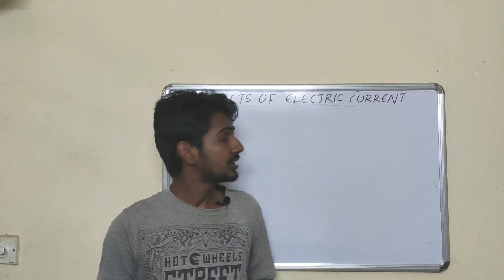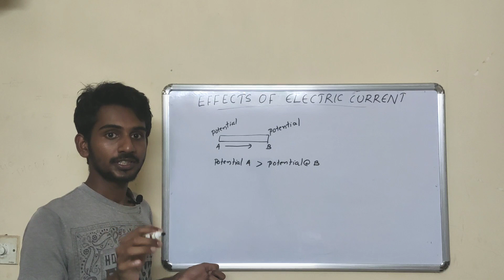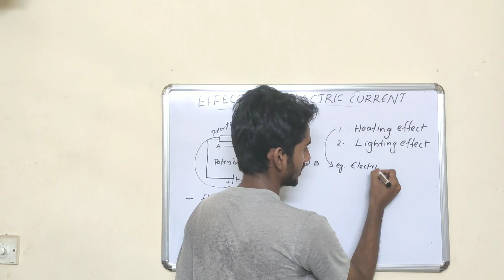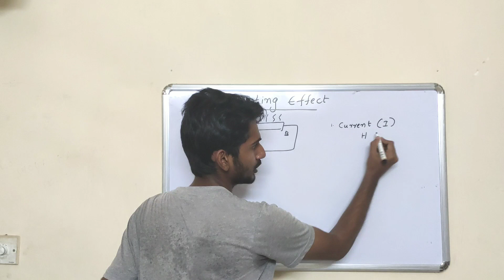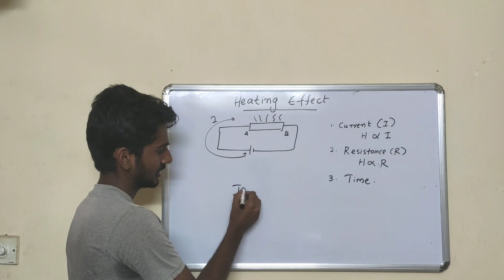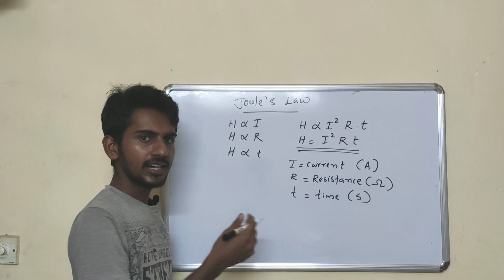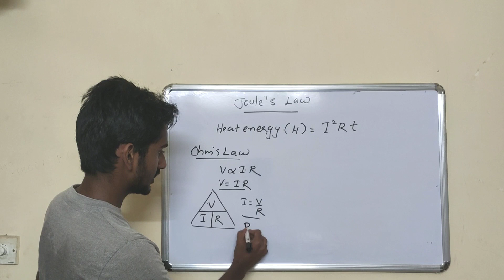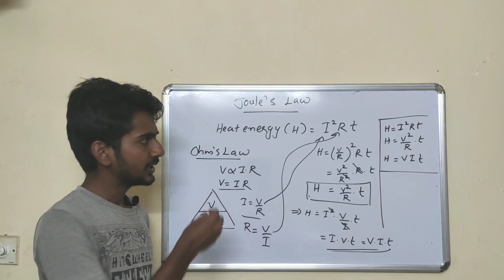SSLC PHYSICS chapter1| Part 1 | Effects of electric current |STD10 physics |PADASHALA|learn#WithMe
Effects of electric current is the first chapter of class 10 physics. In this video we will cover introduction, heating effect and Joule's Law.

About padashala:PADASHALA is an online educational platform. It was launched in 2020, and started providing free study materials for high school students. We are especially focusing students in Kerala. Our aim is to provide quality study materials for every student who is preparing for board exams and other competitive exams.

We are mainly focusing on
SSLC
CLASS 11
CLASS 12
In future we will establish further to other classes. And we are mainly focusing on science subject.
While PADASHALA is providing a wide range of study materials, some of the regular materials it covers are
Chapter-wise short notes
Elaborated notes on important topics
Question papers with solution
Practice questions
Video lectures

for more details.